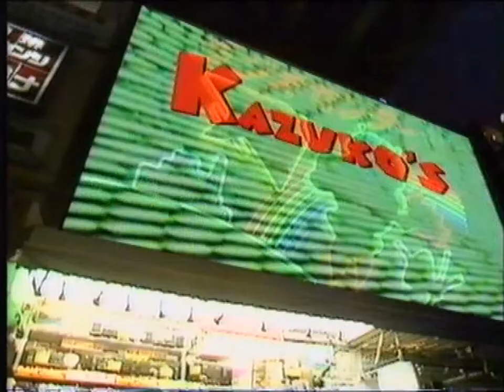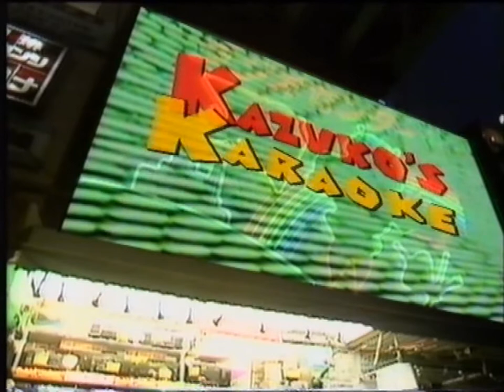Kazuko's Karaoke Klub (Channel 4 1989) excerpt with Ruby Wax.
Very peculiar British chat show hosted by the Frank Chickens. Guests include Ruby Wax.